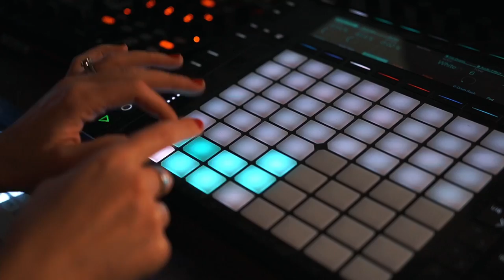Glass Animals - Heat Waves (Cover by Justine Griffin)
Arranged, mixed and mastered by Justine Griffin